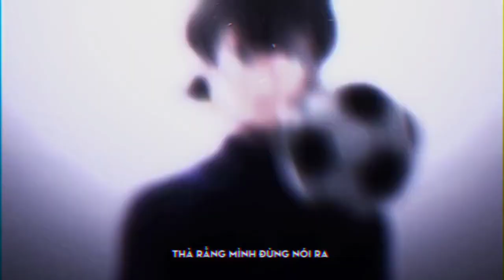[Tổng Hợp TikTok Anime]#4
hăi vid này là vid bù cho 2 ngày qa chiều tớ sẽ ra thêm 2 vid nữa
chúc mng xem vid vui vẻ 🌷
cần g ib face tớ :